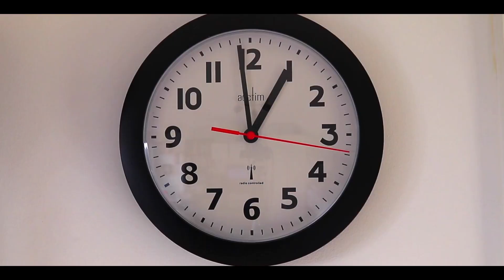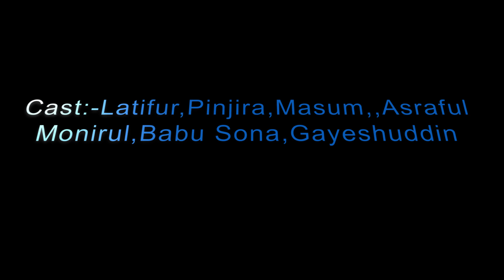Val Lagena | ভাল লাগেনা | Official Bangla Song | Rajbongshi Video Songs| 2022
Val Lagena | ভাল লাগেনা | Official Song | Bangla Entertainment Video| 2022

Cast:- Latifur , Asraful , Pinjira ,Masum ,Monirul , Babu Sona

D.O.P:-
Asraful Sarkar

Editing:-
Latifur Rahman

Singer:-
Prince Moni